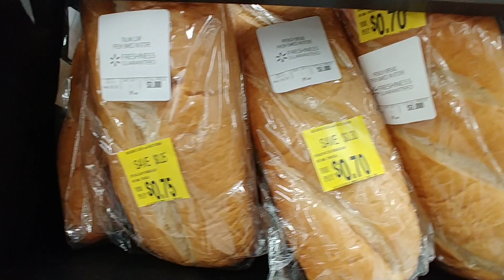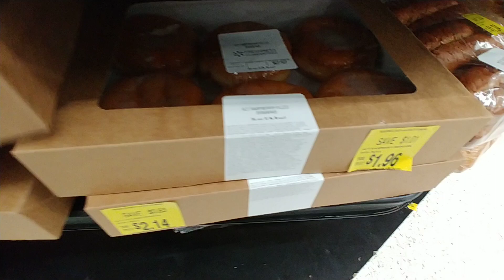Bakery Sale At Smyrna Walmart - 03/28/2020